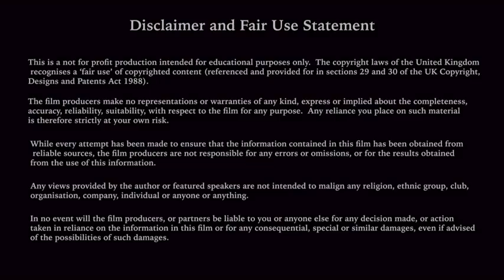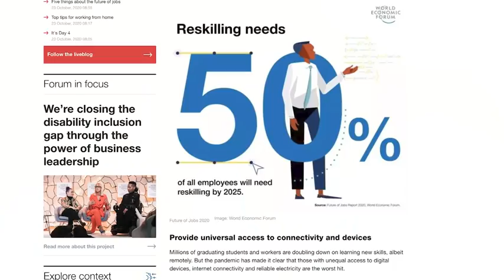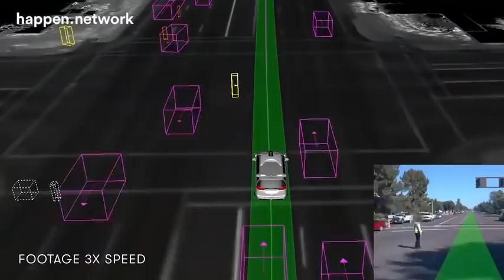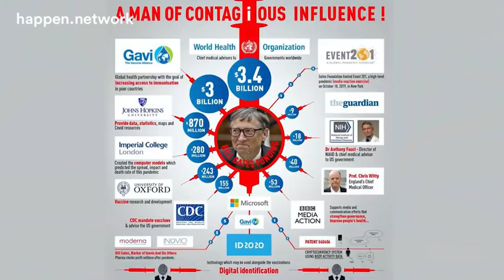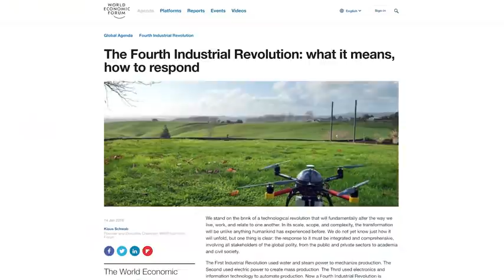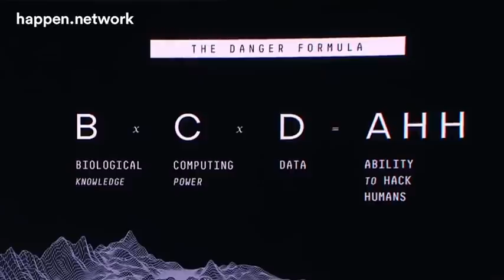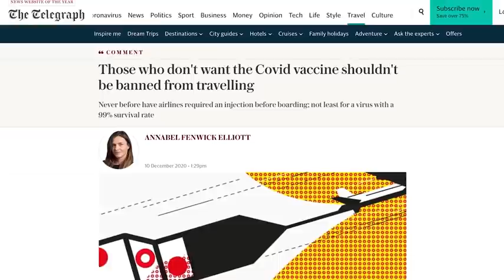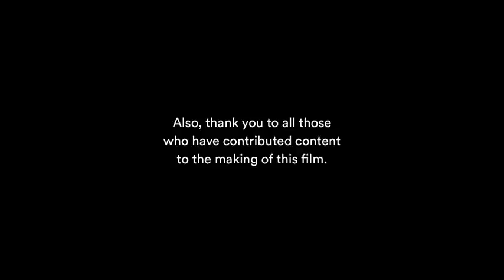The New Normal Documentary by happen.network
A great documentary that investigates The Fourth Industrial Revolution, what the 1% has to gain and the rest of us are about to lose.